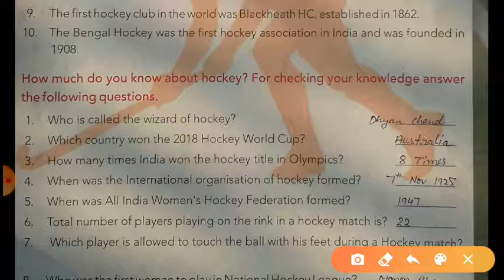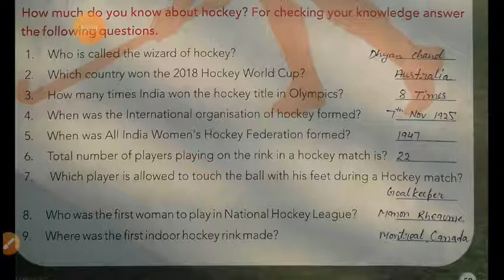Class 5 gk ch 44